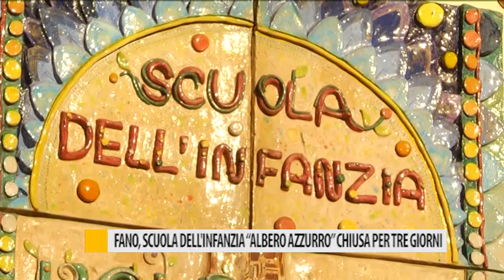Fano, scuola dell'infanzia "Albero Azzurro" chiusa per tre giorni